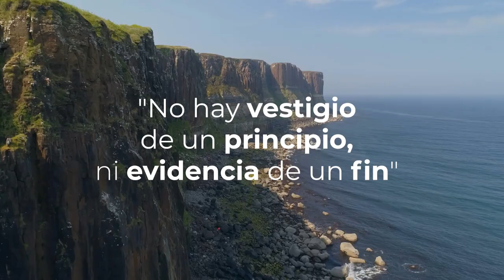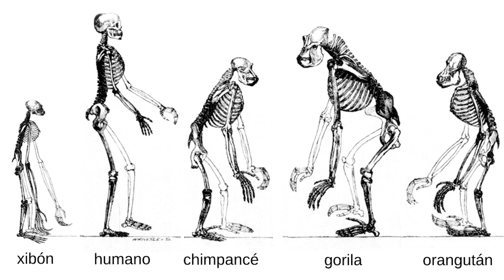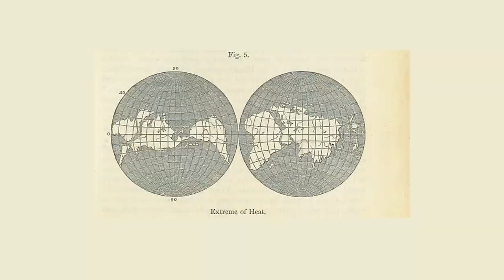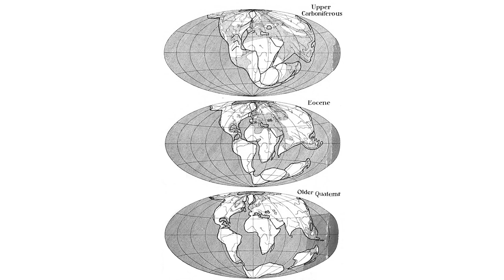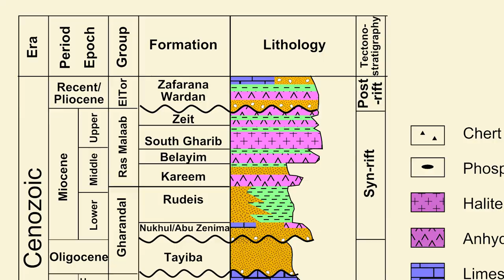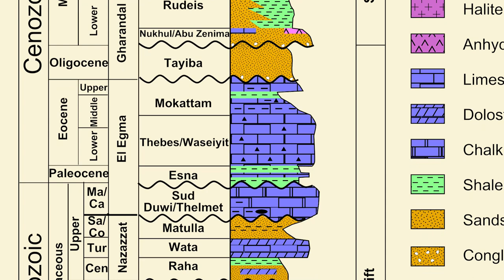Punto GEO - Catastrofismo vs Uniformismo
"No hay vestigio de un principio, ni evidencia de un fin." Fueron las célebres palabras del geólogo inglés James Hutton. Después de observar un afloramiento rocoso conocido como Siccar Point en la costa este del Mar del Norte en Escocia, Reino Unido. Estas palabras de quién es considerado como el padre de la geología. Constituyen hoy la base del uniformismo. Este principio establece que las fuerzas y procesos que observamos hoy en el planeta, como la sismicidad y el vulcanismo, así como en la producción, transporte y deposición de sedimentos que se observan en este ambiente, han ocurrido con el mismo ritmo e intensidad a través del lejano pasado.

Hasta antes de las ideas uniformistas surgidas durante el siglo 18, la mayoría de las explicaciones sobre el relieve terrestre y la configuración continental se fundamentaban en el catastrofismo, Principio según el cual, la Tierra fue creada originalmente por Dios. Y posteriormente configurada por diferentes eventos catastróficos en un tiempo relativamente corto de cientos o miles, pero no millones de años.

Vemos entonces, que el uniformismo y el catastrofismo han sido los dos paradigmas dominantes en la historia de la geología. Cada uno fundamentado en diferentes cosmovisiones. Es entonces importante definir tu cosmovisión, y decidir, ¿Cuál de los 2 paradigmas orientará tu existencia? Esta decisión trasciende a la eternidad y determinará tu destino.